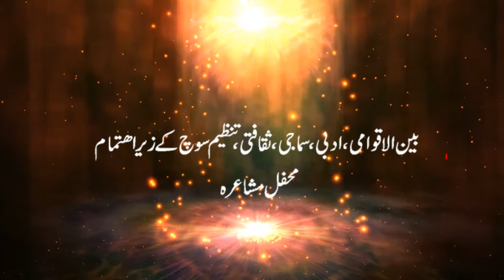Poetess : Jia Qureshi | Mehfil E Mushaira Organized by Soch | Urdu Poetry |Sad Urdu Shairi@Channel 6